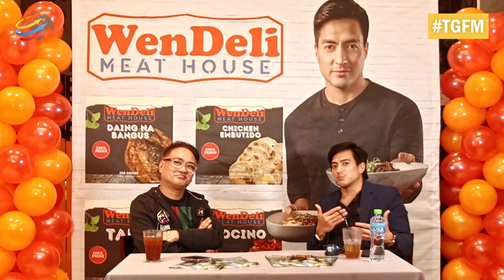Interview with Actor and Businessman Wendell Ramos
Actor and entrepreneur Wendell Ramos has recently sat with The Global Filipino Magazine to discuss his new business venture in the UAE, which aimed at giving OFWs a 'piece of home', the WenDeli Meat House.

The meat house sells ready-to-cook and ready-to-eat tocino, tapa, daing na bangus, and chicken embutido, which are now all can be ordered through Talabat, Noon, and Zomato.

Filmed and produced by Jonathan Dumas, Filipino Institute's multimedia manager.